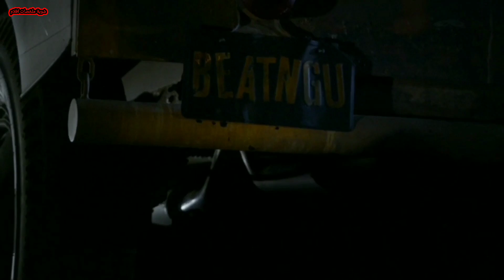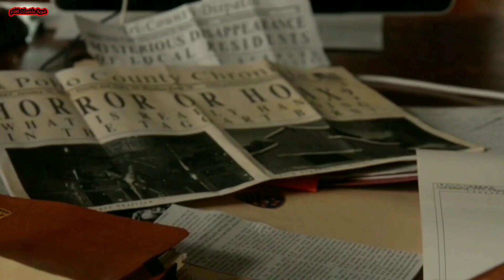قرية بتحاول تموت وحش بياكل لحوم البشر ومش قدامهم غير يوم واحد بس _ ملخص فيلم _ Jeepers creepers 3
يتحدث الفيلم عن الأحداث التي حصلت بعد قتل داري (جاستين لونغ) في الجزء الأول، حيث يقوم الملازم (ديفيس توبس) بجمع فريق لتدمير الوحش الزاحف وللأبد هذه المرة، حيث يقتربون أكثر وأكثر من أسرار أصوله المُظلمة. بينما يقوم الوحش بتخويف المجتمع الزراعي المحلي بأسره.

شوية افلام
وحش